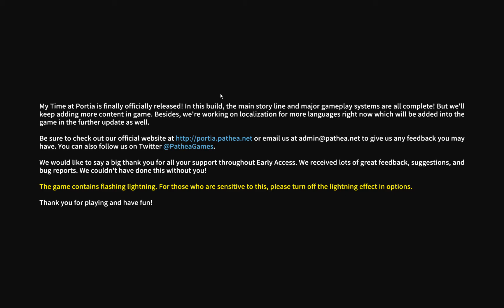My Time at Portia